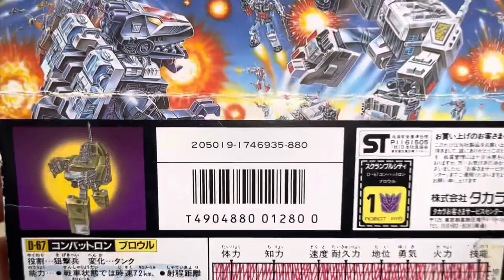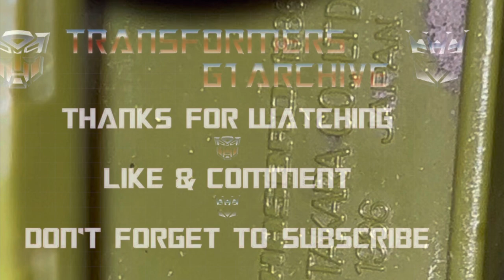Transformers generation one brawl mib G1 Takara boxed example, loose + accessories guide Combaticon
A takara boxed variant

Loose robot

Loose alt

Date stamp for reference

Review is here Transformers generation one complete brawl collection G1 vintage combiner bruticus variant movie box